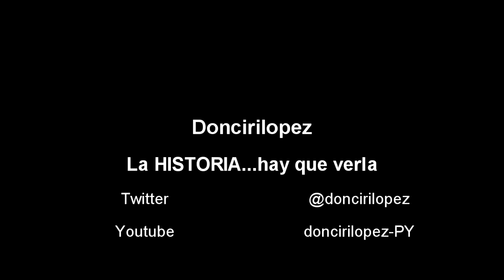1989 / 1990 - Penales - Olimpia vs Atlético Nacional de Medellín - Copa Libertadores de America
El miércoles 31 de mayo de 1989, Olimpia perdía la final de la Copa Libertadores, ante Atlético Nacional de Medellín de Colombia, en el estadio el Campín de Bogotá, en la tanda de los penales, 5-4, tras 18 disparos.

Anotaron para Nacional: Escobar, Usuriaga, Tréllez, Higuita y Álvarez. Los tiros de García y Perea, desvió Éver Almeida y Gómez y Pérez tiraron afuera.

Por Olimpia marcaron: Benítez, Chamas, Mendoza y Amarilla. El arquero René Higuita desvió los remates de Almeida, González, Guasch y Balbuena y Sanabria tiró afuera. En total se remataron 18 penales. Final: Nacional de Medellín 5 – Olimpia 4.

Luego, el miércoles 26 de setiembre pero del año 1990, Olimpia elimina en penales 2-1 al Atlético Nacional de Medellín por la semifinal de la Copa Libertadores de América, en el Estadio de Los Defensores del Chaco.

Definición por penales. 1ra. serie: Para Olimpia convirtió Monzón e Higuita atajó los tiros de Almeida, Samaniego, Cubilla y Amarilla; para Atlético Nacional de Medellín convirtió Arango; Almeida atajó los tiros de Hernández y Galeano, Gómez pateó desviado y el penal de Higuita pegó en el palo; 2da. serie: para Olimpia marcó Suárez y Almeida le atajó el penal a F. Pérez.